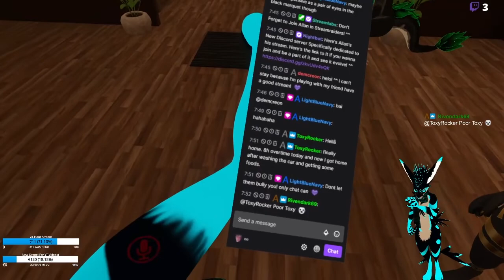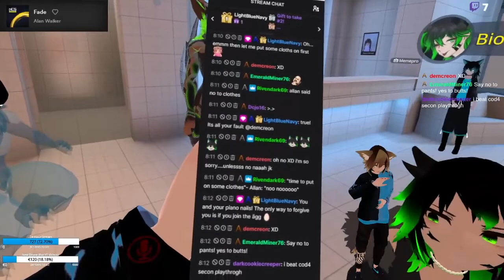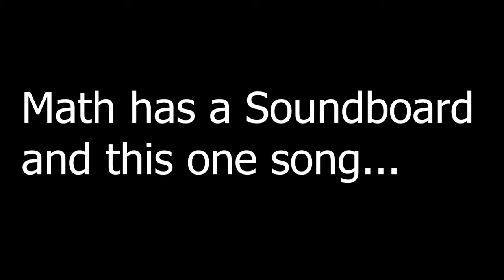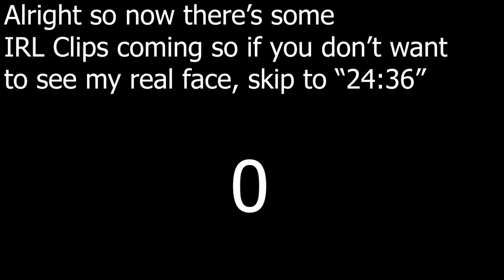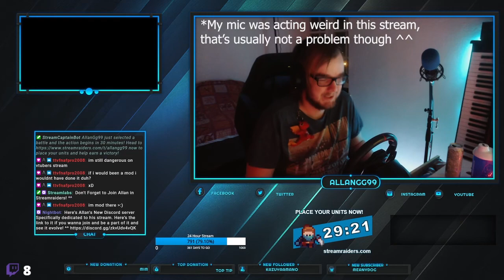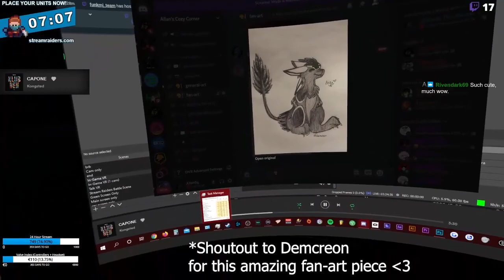Highlight Reel #2 | OwO's, Cute Bean and Cringe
Hello Everyone!
In This Video you will See A Collection of Highlights from my Stream During February 2021 and March 2021. This one took longer than expected but I really hope that you will still enjoy the reel ^^ See you on stream!